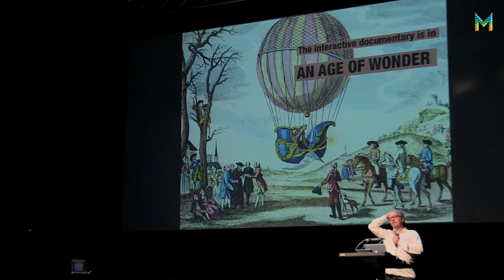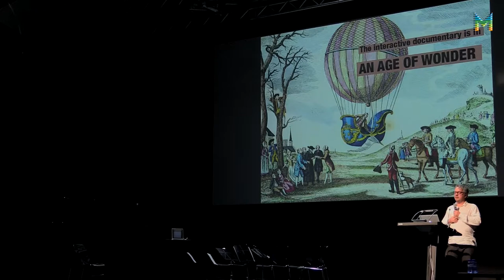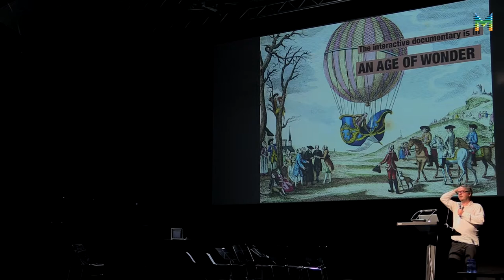interDocsBarcelona: Mike Robbins (ENG)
Creative collaborations, a practical discussion on the indivisible relationship between story-telling, code and design.

By Mike Robbins (Helios Design Labs).